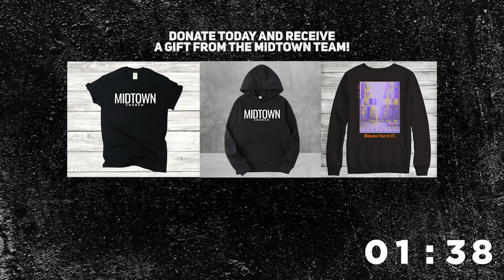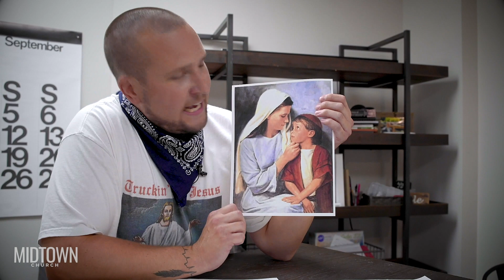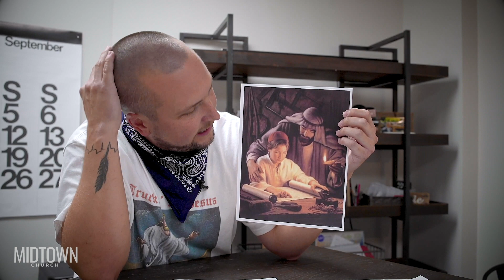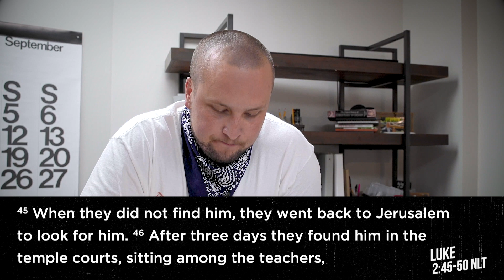Sunday Live Stream 09.20.20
It's that time again! Midtown Live!!